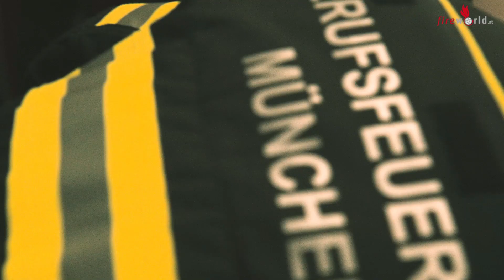Neue Schutzbekleidung der Berufsfeuerwehr München 2021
Die Feuerwehr der Landeshauptstadt München erhält eine neue, speziell auf ihre Anforderungen zugeschnittene Schutzbekleidung. Die neuen Anzüge, bestehend aus Brandschutzjacke und -hose, wurden von einem Ingenieurbüro konzipiert und haben ein komplett eigenständiges Design. Präsentationsvideo per 11. Februar 2021.